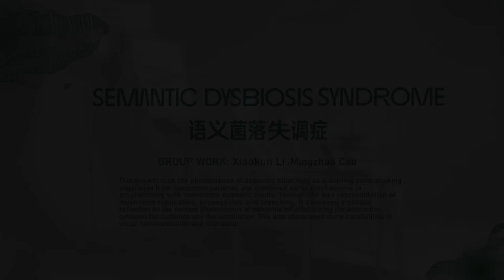Semantic dysbiosis syndrome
In the age of social media, there is a tendency for people to favor expressive emotional expression and image-based communication over normative rational expression. What used to be conveyed with just a few words now requires stronger terms to convey the same level of emotion. Words, regardless of the situation, are always used at the highest degree, thus losing the value of expressing different degrees. The discrepancy between the face value and the actual expression has resulted in language inflation. Semantic inflation is a linguistic phenomenon where the meanings of words gradually expand, becoming more complex and ambiguous, and differentiating into multiple distinct meanings.

This process can be likened to the growth of mushrooms.  Additionally, mushrooms may undergo a bleaching process during their growth stage, where they become lighter or even colorless due to the loss of pigmentation. Similarly, semantics undergo a process of reproduction, replication, and bleaching, continuously expanding and changing. The original meaning gradually becomes diluted through the use of language, eventually leading to the formation of elusive multiple forms.